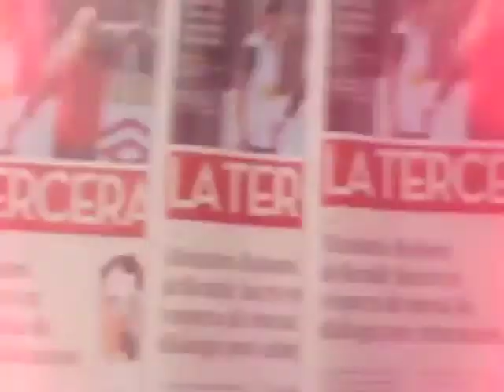Garín reveló secreto para ganar Roland Garros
Christian Garin, flamante ganador de Roland Garros Junior, realizó esta mañana una conferencia de prensa donde analizó su presente en el tenis.

Y uno de los secretos que reveló el iquiqueño fue el mensaje que le envió Fernando González en la antesala al Grand Slam que se disputó en Francia